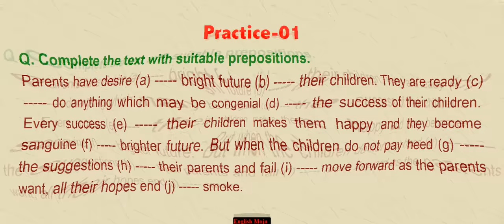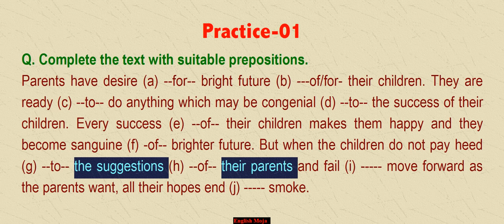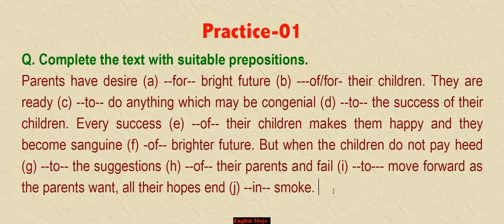Preposition | Practice 01 | HSC English 2nd Paper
Welcome to a new lesson
Preposition
Practice Based Learning